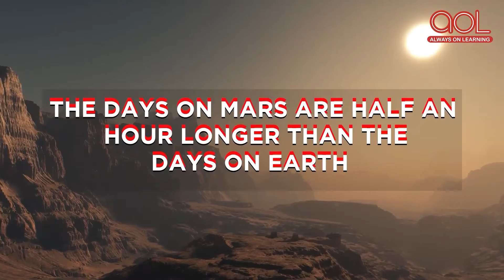What if we lived on Mars | Educational Videos For Toddlers | Always on Learning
Have you thought about life outside earth, preferably on a different planet? How about heading to Mars? It is known as the red planet, thanks to the color of its surface. Can you imagine life on Mars?What if we lived on Mars | Educational Videos For Toddlers | Always on Learning Watch this video to know more.

Basic Tags & Quarries :
kids learning
educational videos for toddlers
animation videos